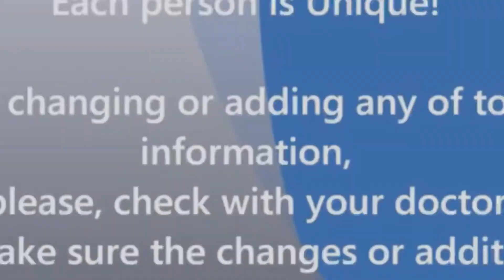How to Increase Rotational Power Workout - Training Aspects Performance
Weight transfer and rotational power are two of the most important qualities to develop as a high level athlete. Effective weight transfer allows for your body to move more efficiently and with greater power outputs all while reducing the risk of injury. The rotational component is great to work on in specific sports like hockey and lacrosse!

This workout incorporates many different rotational movements working on weight transfer, power output and movement efficiency.

- Power Shot - 10LR
- Speed Shot - 10LR
- Spin Shot - 7LR
- Landmine Explosive Row Press - 7LR
- Cable Dragon Punch - 10LR
- Kettlebell Pivot Swing - 10LR

Focus on your weight transfer and movement efficiency, complete 3 Rounds!

Training Aspects Hockey performance: Where you go to Unleash the potential!
The Ritz Plaza
910 Haddonfield-Berlin rd. Suite 5B
Voorhees, Nj

Around the corner from the Flyers skate zone in Voorhees.

Don't live near Voorhees but want us to help you unleash the potential!
Just by contacting us we'll send you an invitation to our interactive training app

Hockey performance training is like a puzzle. The only way you get true results is by taking the right pieces and connecting them. Using random exercises that are demonstrated as the best exercise may not fit your specific needs. Get assessed and get a program that will get you to the next level.

Facebook Training Aspects